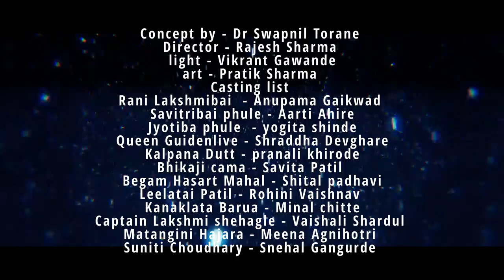Womans day Special Drama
Concept by - Dr Swapnil Torane
Director - Rajesh Sharma
light - Vikrant Gawande
art - Shubam Sharma
Makeup by : Dattaji jadhav
Hairstylist and Costume Designer by : Aarti Dattaji

Casting list
Rani Lakshmibai  - Anupama Gaikwad
Savitribai phule - Aarti Ahire
Jyotiba phule  - yogita shinde
Queen Guidenlive - Shraddha Devghare
Kalpana Dutt - pranali khirode
Bhikaji cama - Savita Patil
Begam Hasart Mahal - Shital padhavi
Leelatai Patil - Rohini Vaishnav
Kanaklata Barua - Minal chitte
Captain Lakshmi shehagle - Vaishali Shardul
Matangini Hajara - Meena Agnihotri
Suniti Choudhary - Snehal Gangurde

dattaji cine makeup art studio